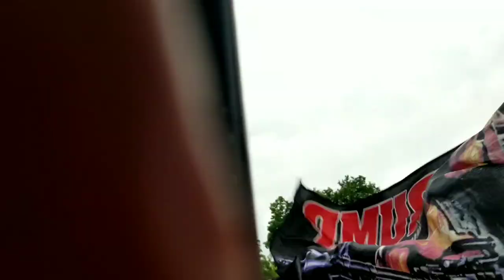4 More Years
Was feeling the freedom today!🇺🇸🇺🇸🇺🇸🇺🇸 4 more year's! Get out and vote trump #2020